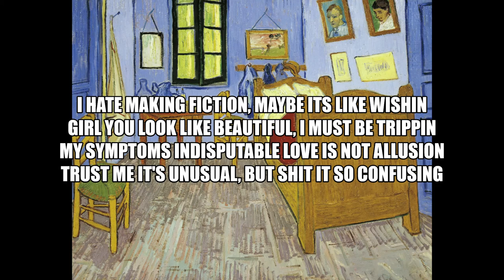9Lives - Coffee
It's a short song but I needed to make something during quarantine!